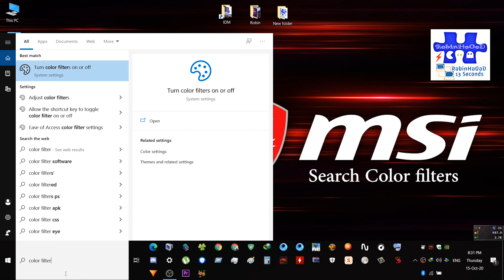How to turn on Colorblind mode at windows 10 in 13 seconds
Colorblind for Android, IOS, Windows and MacOS
How to turn on Colorblind at windows 10 in 13 seconds
color blind
colourblind
color filter